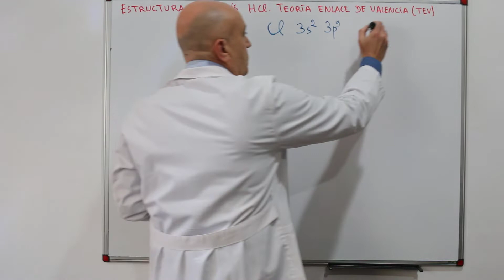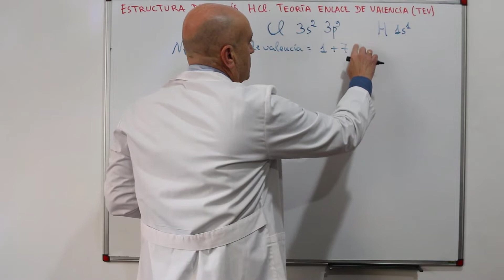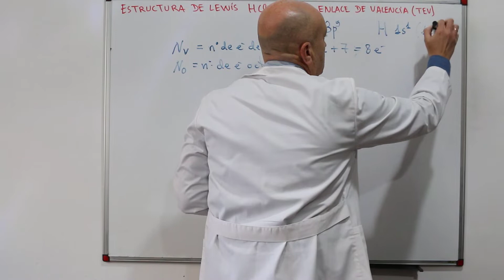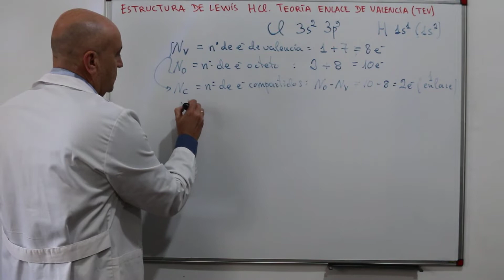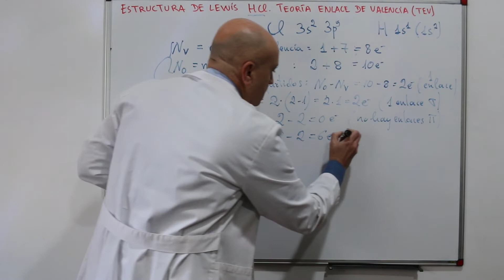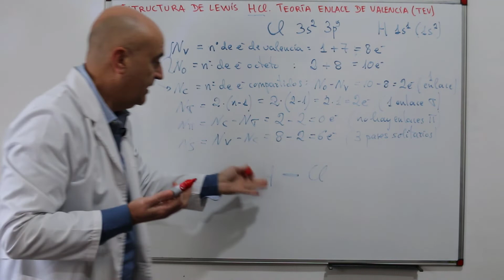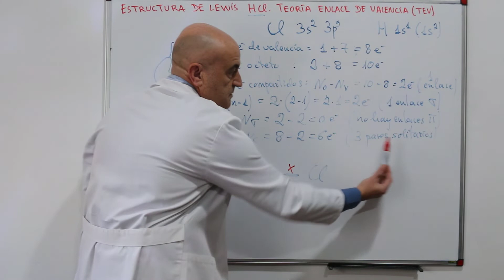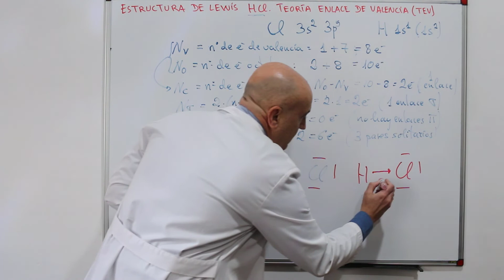Estructura de LEWIS del CLORURO DE HIDRÓGENO. HCl. Lewis del ÁCIDO CLORHÍDRICO [FÁCIL].